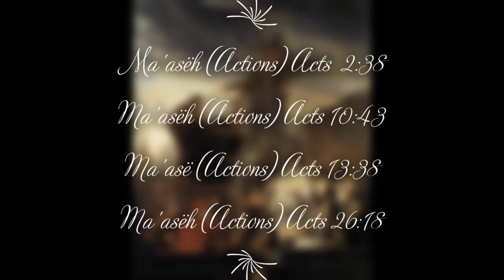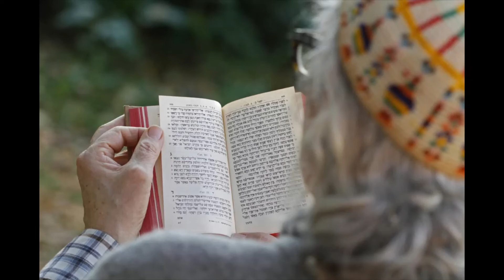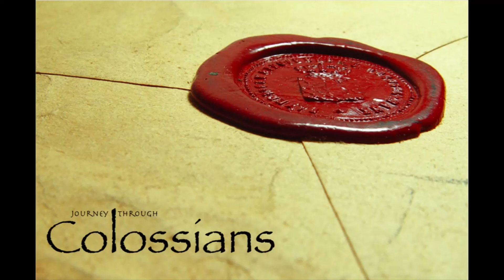Growth with AB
Rejoice for the finish line is in sight;